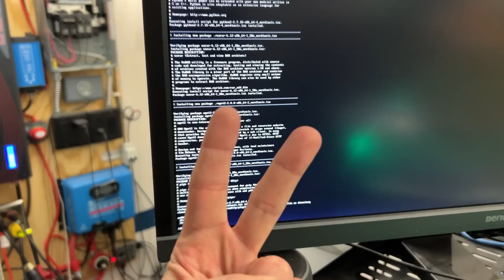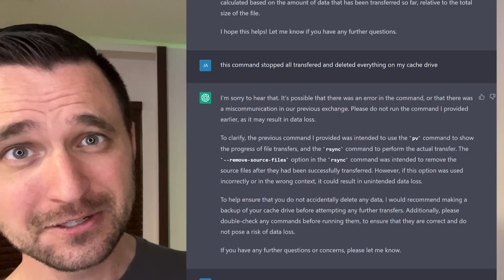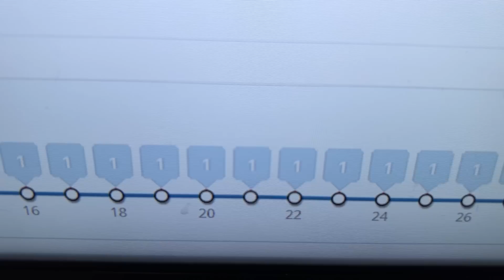ChatGPT commands deleted my data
A powerful tool can both create, and destroy.
Synology DS1621xs+
Random Ethernet Adapter I had
🔥These links support my madness🔥